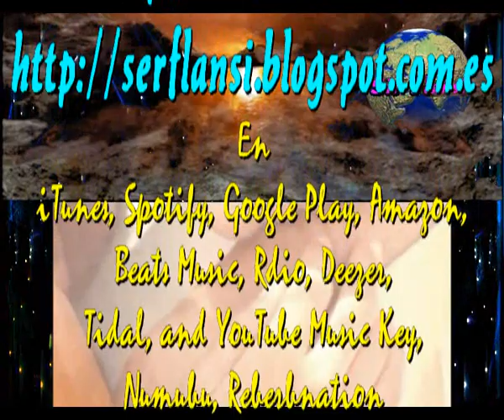En el paraiso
Sir Flansi
ME CREI VOLAR EN EL ESPACIO
CON ALAS GRANDES Y DESPACIO
EN UN AIRE PERFUMADO
ME VI COMPLETAMENTE ENAMORADO

ME SENTI FUERTE Y SERENO
HABIA PROBADO TU VENENO
Y LA SANGRE ME BULLIA
ERA MUCHO AMOR LO QUE HABIA

NO RECONOCIA EL SITIO
NO EXISTIAN LAS PERSONAS
NO SONABA NINGUN RUIDO
ERA UN MUNDO SIN SONIDO

TU VENENO ME EMBRIAGABA
MIS SENTIDOS DESPERTABAN
MI VOZ SONABA NUBLADA
HABIA NIEBLA EN MI MIRADA

LA FORTUNA AQSI LO QUISO
QUE VOLARA EN EL ESPACIO
EL MILAGRO ALLI SE HIZO
ESTUVE EN EL PARAISO